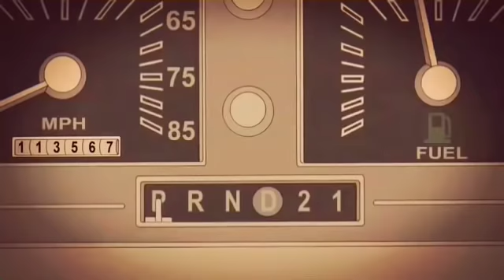Steve's indie film - American Dad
American Dad - Steve narrates the story of him and the gang going with Snott to his dad's funeral